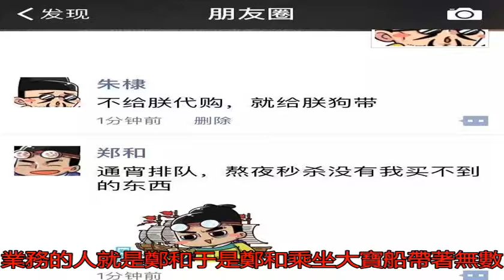為什么說，明朝才是最想穿越回去的時代？_搜狐歷史_搜狐網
原標題：為什么說，明...